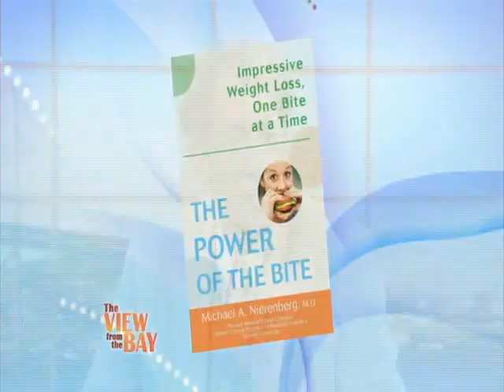Power of The Bite, Impressive Weight Loss One Bite at a Time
Watch the TV interview with noted author Dr. Michael Nierenberg, Harvard MD on his best selling book "The Power of The Bite"